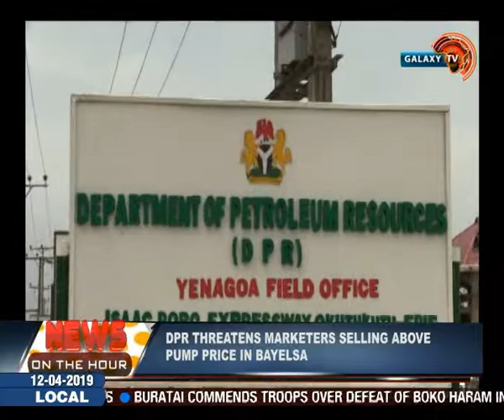NEWS AT 2PM 12TH APRIL Kelly Egiga